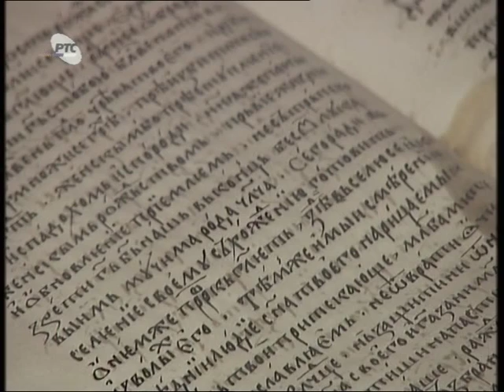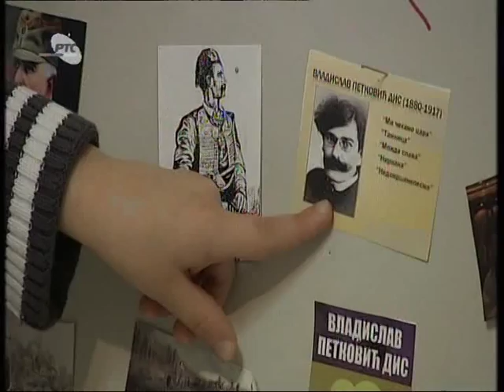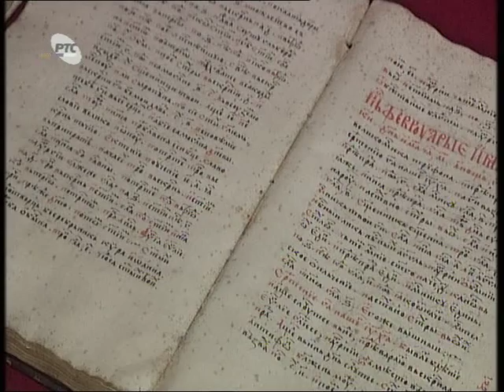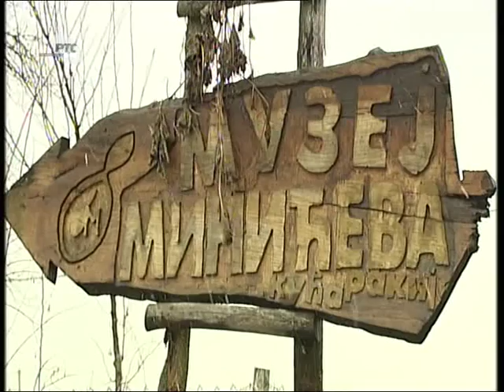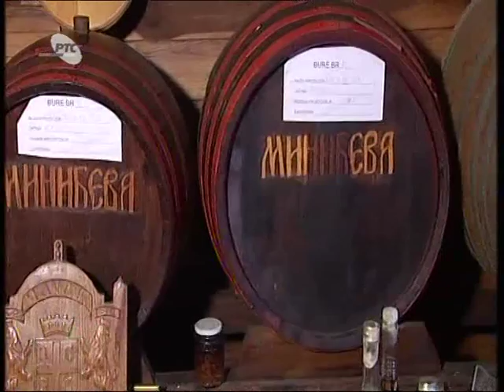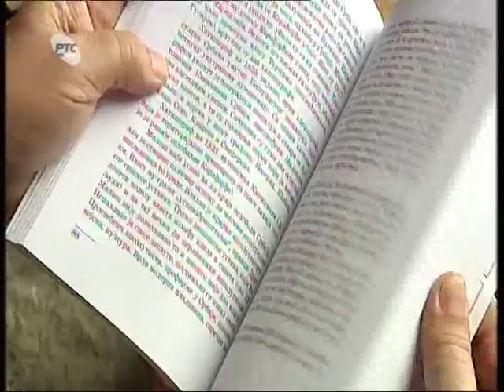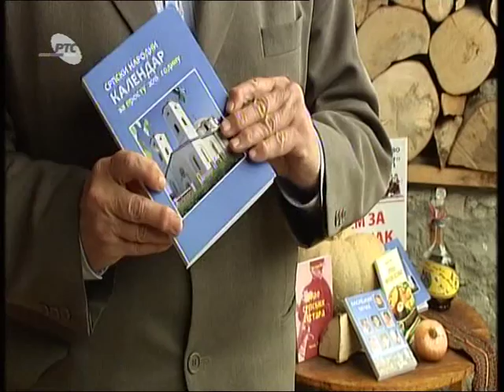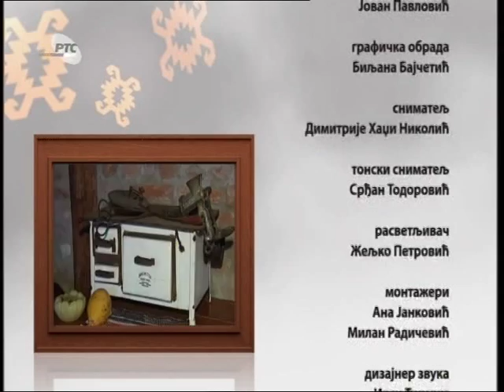KROZ SRBIJU: Čačak vekovima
Grad Čačak, smešten u kotlini između planina Jelice na jugu, Ovčara i Kablara na zapadu i Vujna na severu, nalazi se na 150 km od Beograda. Na istoku je okrenut prema kraljevačkoj kotlini. Planine se blago spuštaju prema gradu i toku Zapadne Morave.
Ovaj prostor ima bogatu istoriju i tradiciju, koja se čuva od malih nogu. U periodu prve srpske srednjovekovne države, naseobina se pominje u 13. veku. U Studeničkom tipiku zapisano je da je osnivač grada Čačka župan Stracimir, brat Stefana Nemanje.

 Manastir Nikolje, koji je udaljen osam kilometara od Čačka je sačuvao svoj arhitektonski oblik iz srednjovekovnog perioda. Svi manastiri koji se nalaze u Ovčarsko-kablarskoj klisuri, kako se u običajilo, zovu se malom srpskom Svetom Gorom.
U selu Vrnčani živi osmočlana porodica Karanac po običajima svojih predaka.

U Donjoj Trepči je poznata porodica Minića, koji su prošle godine obeležili pet decenija braka i koji su poznati po proizvodnji voćnih rakija.
Mladena Gojković sa svojim KUD-om Srpski jelek se potrudila i pripremila originalna tradicionalna srpska jela za sve prilike.
Etno kuća Erić u Mrčajevcima sa svim etno-sadržajima - od predmeta u dvorištu, na i oko kuće i sa tradicionalnim srpskim jelima čiji se miris i ukus pamte jer se prave na tradicionalni način.

Emisija je na Satelitskom programu RTS-a u sredu, 25. marta u 18.50, i na Drugom programu u nedelju, 29. marta u 14.25.
Autor i urednik emisije Danica Broketa

Snimatelj Dimitrije Hadži Nikolić